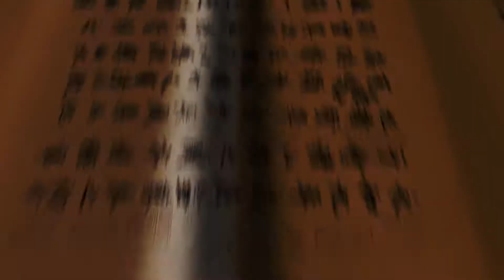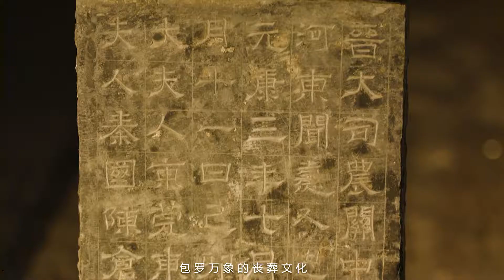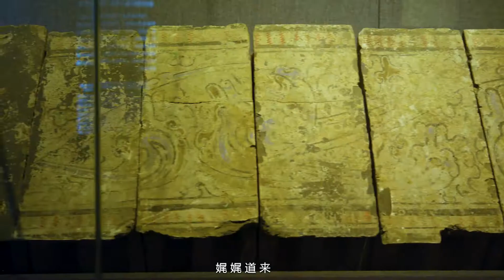Luoyang City of Museums - Welcome to Luoyang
Enjoy like local residents in Luoyang.